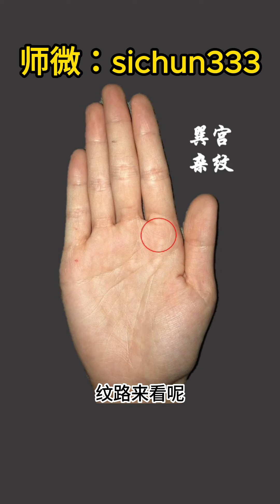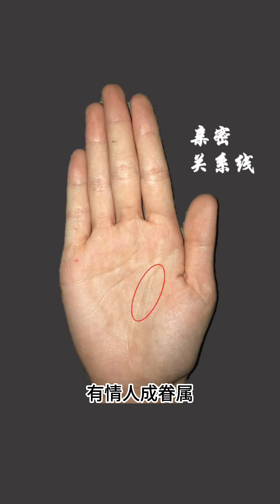女人手相“此处”见贵人纹，25岁定终身，往后日子越过越红火！